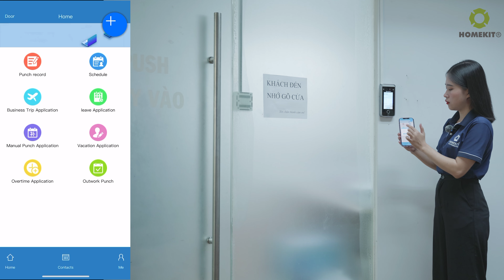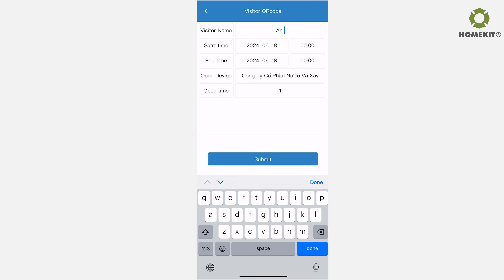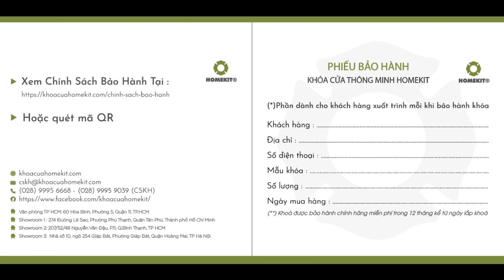HOMEKIT TA-303: KIỂM SOÁT RA VÀO VÀ ĐIỀU KHIỂN TỪ XA QUA APP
🔥Chỉ với 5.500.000đ, sở hữu ngay máy chấm công cao cấp TA-303 tại

🔔Máy chấm công TA-303 có nhiều tính năng vượt trội của các dòng máy chấm công AI, Face ID, kiểm soát ra vào, cảm ứng… mang đến giải pháp chấm công thuận tiện, nhanh chóng và chính xác.
🔔Ngoài 4 hình thức chấm công như mật mã, vân tay, thẻ từ và khuôn mặt, TA-303 còn được tích hợp thêm 2 tính năng độc đáo giúp doanh nghiệp quản lý nhân sự toàn diện hơn:
1. Kiểm soát ra vào:
👉Nhận diện mở cửa
👉Bảo mật 2 lớp
👉Cài đặt khung giờ thời gian ra vào
👉Cài đặt cửa luôn mở.
2. Điều khiển qua app điện thoại:
👉Mở cửa từ xa
👉Tạo mã QR ra vào tạm thời
👉Thêm người dùng và khuôn mặt trên app.

🔥Máy chấm công HomeKit TA-303 với những công nghệ hiện đại bậc nhất, đáp ứng đầy đủ nhu cầu của các doanh nghiệp, xí nghiệp, chung cư hay dãy trọ có quy mô lớn.
🔥Bạn có biết vì sao TA-303 xứng đáng là một trong những thiết bị chấm công cao cấp nhất thị trường hiện nay không? Cùng HomeKit tìm hiểu ở video bên dưới nhé!
🔥 Chính sách hậu mãi dành cho khách hàng:
💯Hỗ trợ trả góp 0% qua thẻ và trả góp không cần thẻ liên kết với HD Saison.
💯Chế độ bảo hành chính hãng 12 tháng, bảo dưỡng trọn đời, theo chính sách của hãng.
💯Miễn phí lắp đặt tận nơi tại Tp Hồ Chí Minh, Hà Nội và hơn 30 tỉnh thành trên cả nước.
✅Cùng HomeKit lắng nghe khách hàng nói gì về TA-303:
💥Nhà thông minh HomeKit - Mang tiện nghi và an toàn đến căn nhà bạn
🌏Văn phòng HomeKit TP.HCM: 60 Hòa Bình, Phường 5, Quận 11, TP.HCM
🌏Văn phòng HomeKit Hà Nội: Nhà số 10, ngõ 254 Giáp Bát, Phường Giáp Bát, Quận Hoàng Mai, TP Hà Nội
🌏Chi nhánh HomeKit Tây Sài Gòn: 274 Đường Lê Sao, Phường Phú Thạnh, Quận Tân Phú, Thành phố Hồ Chí Minh
🌏Chi nhánh HomeKit Đông Sài Gòn: 207/52/48 Nguyễn Văn Đậu, Phường 11, Q.Bình Thạnh, TP.HCM
🌏Chi nhánh Hải Phòng - Quảng Ninh: 153 Nguyễn Tường Loan, Nghĩa Xá, quận Lê Chân, TP. Hải Phòng.
0:00 Giới thiệu về TA-303
0:46 Kiểm soát ra vào
2:06 Điều khiển từ xa qua app
3:52 Liên hệ với HomeKit